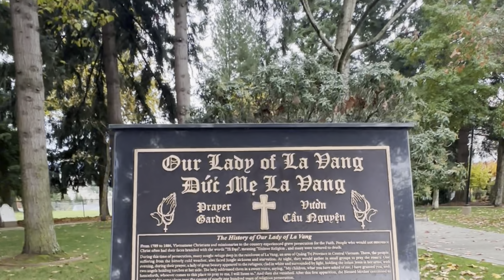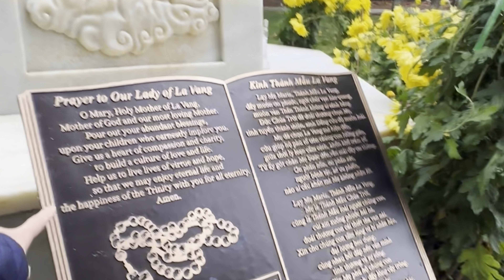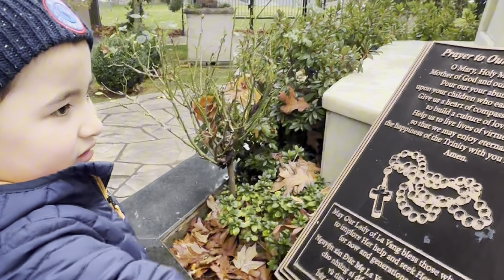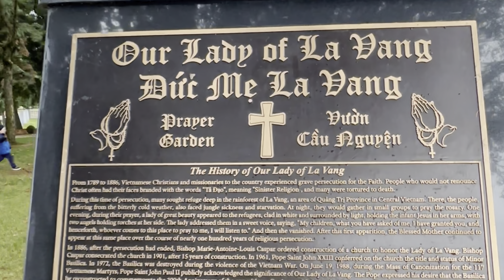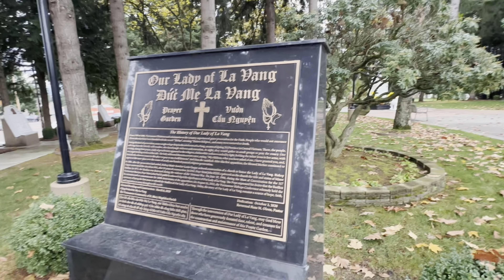Bennett’s Peaceful Moment Turns Playful at La Vang Prayer Garden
Bennett takes a peaceful journey through the Our Lady of La Vang Prayer Garden, nestled next to Saint Mary Magdalen Church. Watch as he tries to stay still and pretend to pray, but his excitement quickly takes over, leading him to hop and run through the tranquil surroundings.